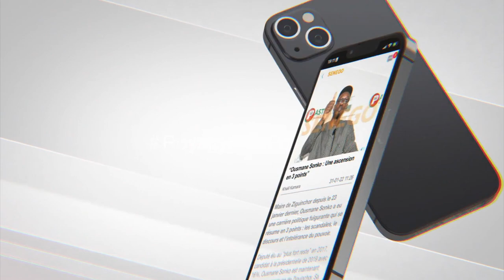Coupe du Monde 2022 - Yancoba Diatara: "La délégation du Sénégal sera composée de 327 personnes "